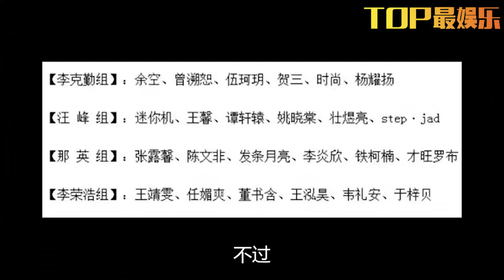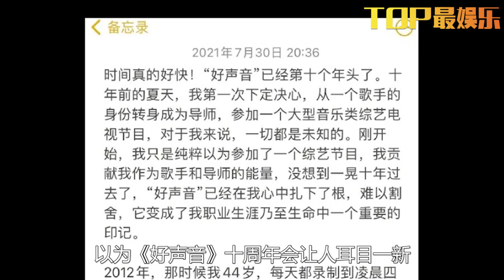《好聲音2021》盲選收官，最終名單曝光，多位“回鍋肉”進組成功